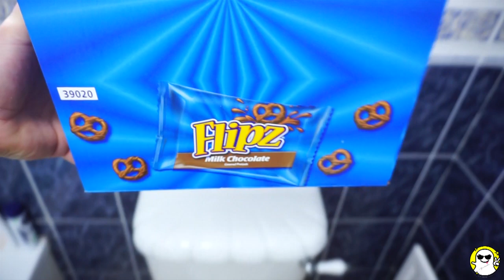Will it Flush? Lots Of Chocolate Pretzel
Watch Will it Flush? Lots Of Chocolate Pretzel

Will it Flush
Lots Of Chocolate Pretzel
Lots Of Sweets
Chocolate Pretzel
Sweets
flushing
flushing lots of Chocolate Pretzel
flushing lots of sweets
will lots of Chocolate Pretzel flush
will lots of sweets flush
flushing Chocolate Pretzel
flushing sweets
flushiung haul
kids sweets
full of sweets
lots of candy and sweets
fun for kids
indoor fun
toilet
toilet full of sweets
candy haul
new candy
fun candy
for kids